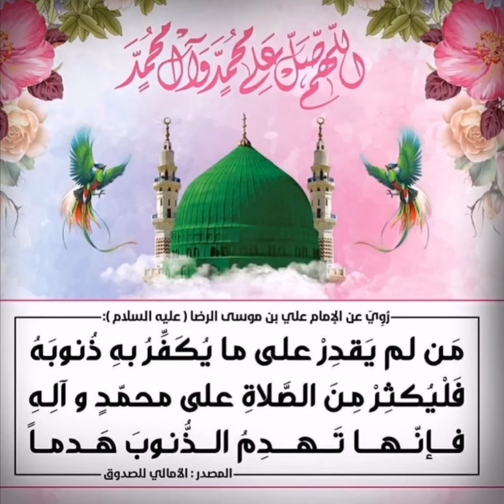صلوا_صلوا_على_رسول_الله